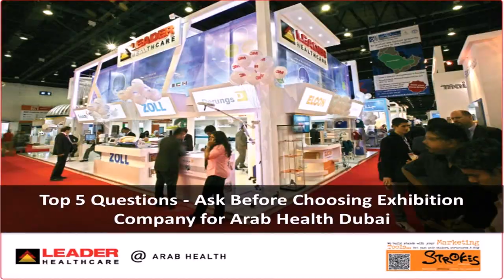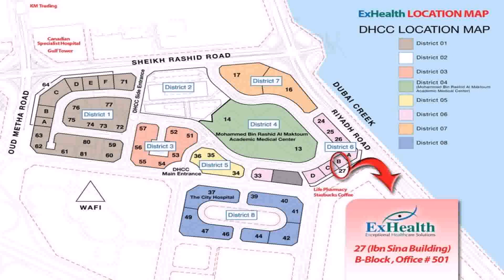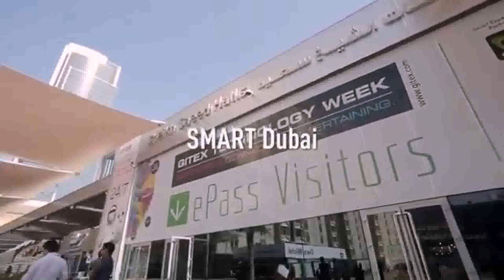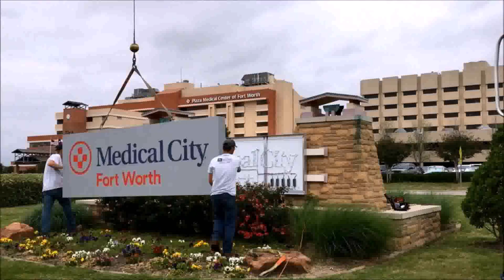Building 41 Dubai Healthcare City - Gif Maker DaddyGif.com (see description)